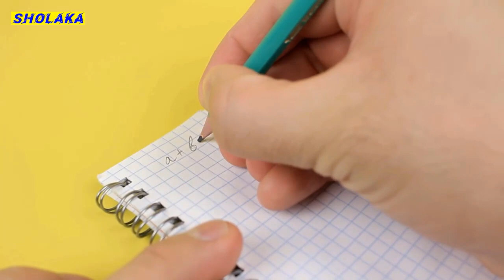Amazing DIY Craft Life Hacks. Easy Hacks. You should Know. (TRY IT!)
Sholaka shares DIY, Lifehacks, Origami paper craft videos to lead easy life. I want to share easy hack with a small of materials. Lifehack videos you will find here in sholaka channel.